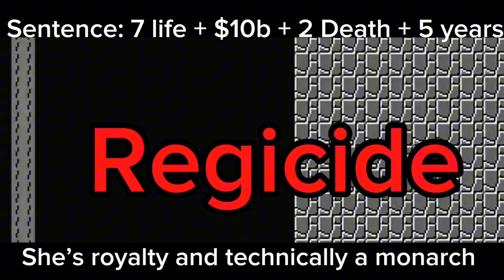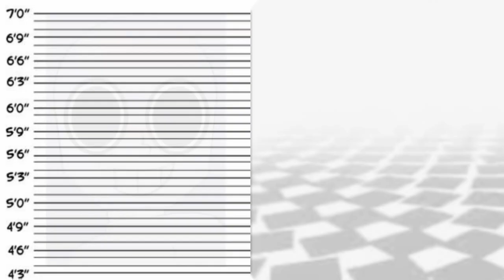If creepypasta villains were charged for their crimes (Halloween special)